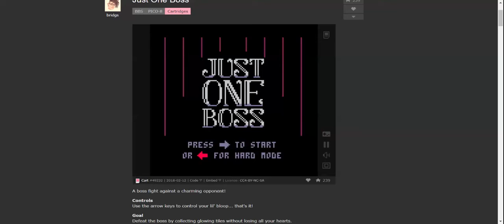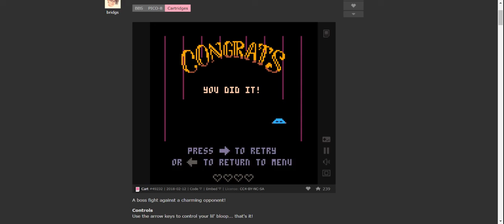Just One Boss Speedrun Normal% (Former) WR (3:26)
Getting closer and closer to being optimized. Believe it or not this is one of the worst paces I had today. My best pace today I got the DD glitch and was on track for a 3:16 but failed the SB glitch. Will keep grinding. PS. Hope I get some competition for the record.